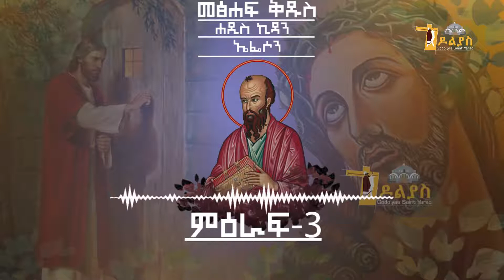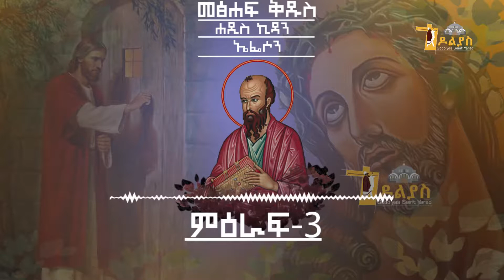🔴መጽሐፍ ቅዱስ-ኤፌሶን -3 /Bible-Ephesians-3 / Tigrigna Bible Orthodox Tewahdo- Godolias Saint Yared